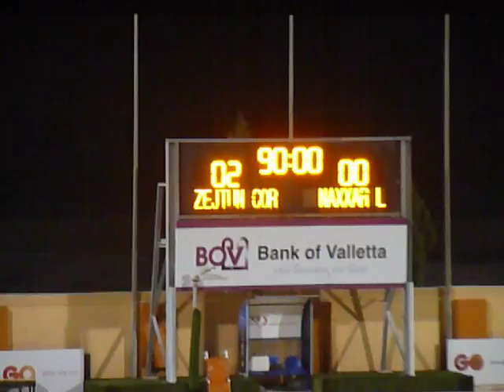ZEJTUN CORINTHIANS vs NAXXAR...2-0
ZEJTUN CORINTHIANS...SUPPORT TAL GENN!!